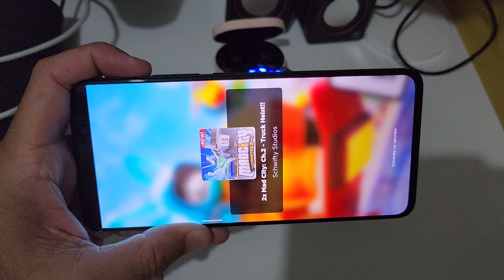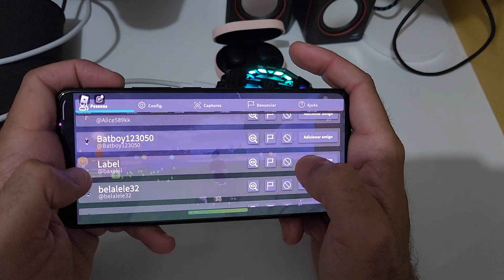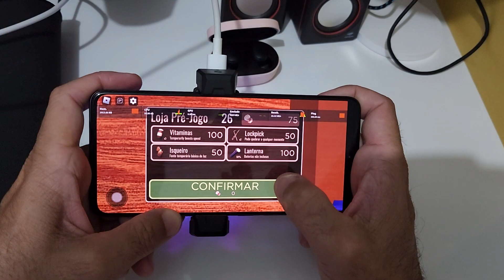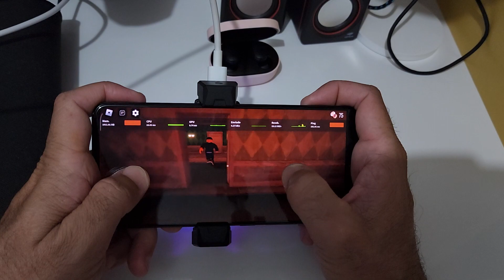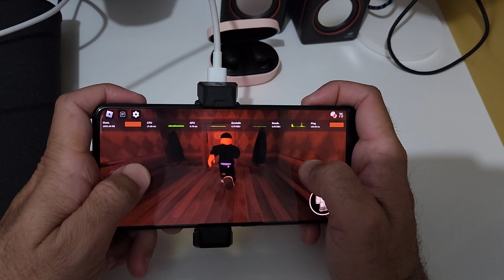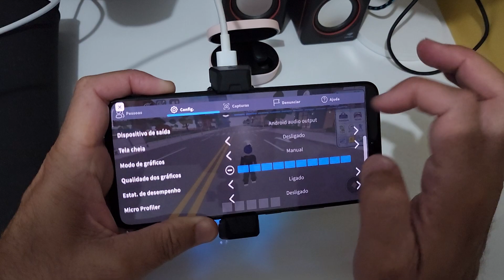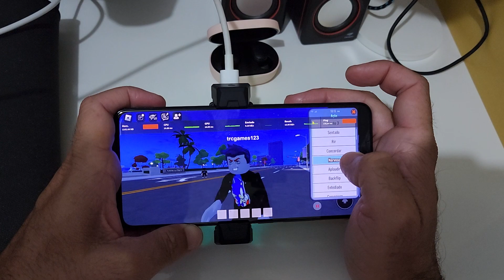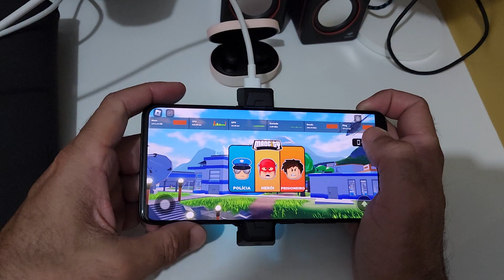POCO F5 PRO TESTES ROBLOX COM 3 SUPER JOGOS MADCITY, METRO LIFE E DOORS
🔥Top itens para seu celular aqui no BRASIL 🇧🇷

Capa Poco F4 Gt Xiaomi Case Aveludada Premium por R$7,99 - R$17,99

Capa Anti Impacto Anel Magnetico Para Xiaomi Poco F5 Pro por R$39,90

Capa Case Translucida Anti Impacto Para Xiaomi Poco F5 por R$35,00

Carregador Turbo S/fio Por Indução 15w Aw-67 Altomex por R$27,99

Carregador sem fio indução 30W wireless Qi Carregamento Rapido iPhone/Samsung/Motorola/Xaiomi por R$39,00 - R$65,00